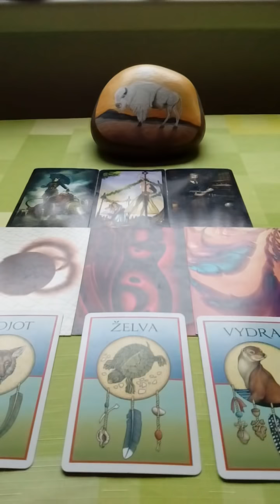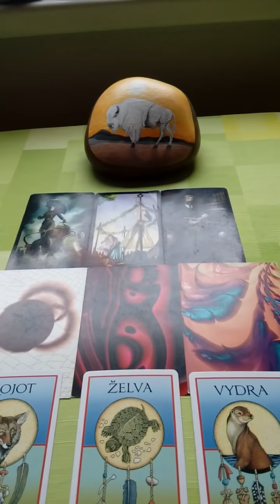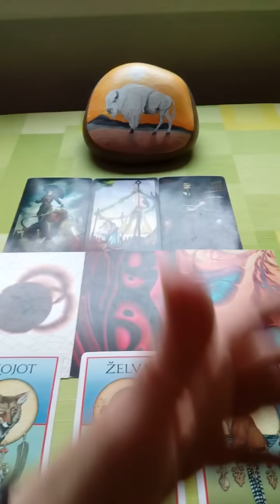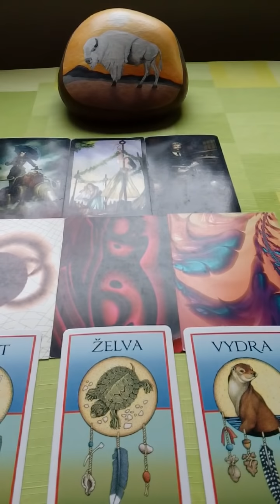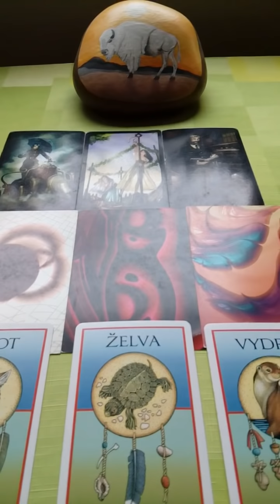Beran vyklad na mesic listopad 27.10.2018